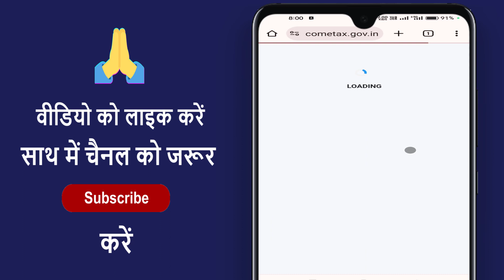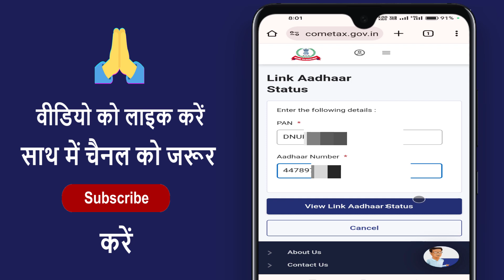Pan Aadhar Card Se Link Hai Ya Nahi Kaise Check Kare ! How To Check Pan Card Link With Aadhar Card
pan card aadhar se link hai ya nahi kaise jane ! pan aadhar link hai ya nahi pata kaise kare ! pan aadhar card se link kaise hota hain ! how to check pan aadhar link status ! how to pan with aadhar card link status

aaj ke is video me ham batane vale hai ki pan card aadhar se link hai ya nahi kaise pata karte hain